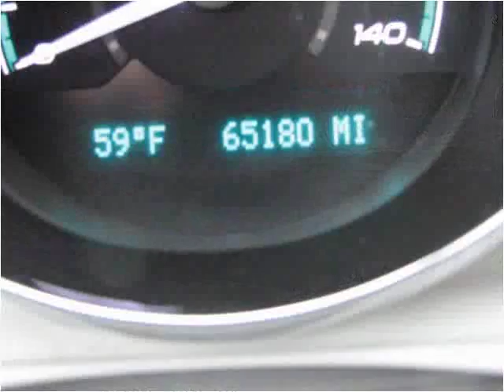2011 Chevrolet Malibu Used Cars Columbus OH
This 2011 Chevrolet Malibu is available from 56 Auto Sales.